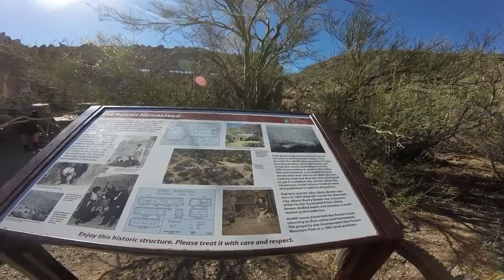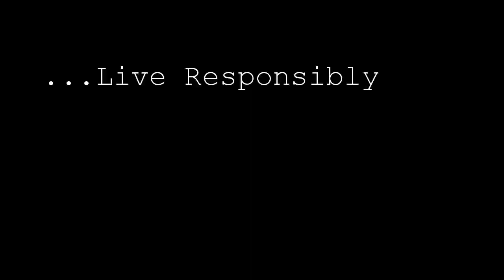Mountain Biking in Star Pass Tucson Mountains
A nice change of pace. My buddies and I heard of some new trail being build in the Tucson Mountain Range. We grabbed our gear and hit the trail.

             Talking Heads, Slippery People